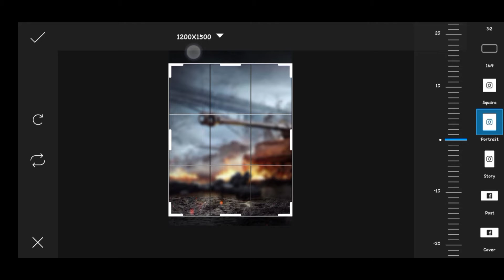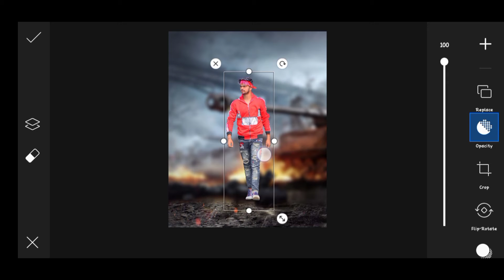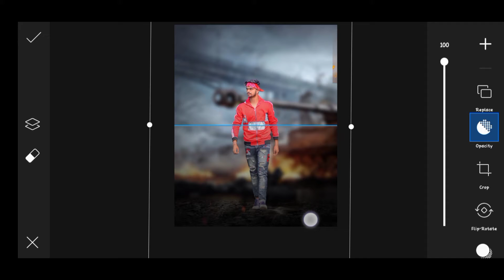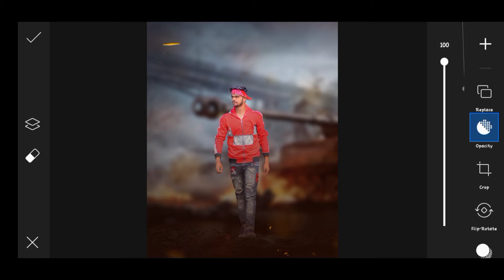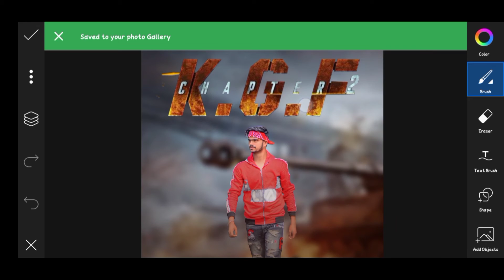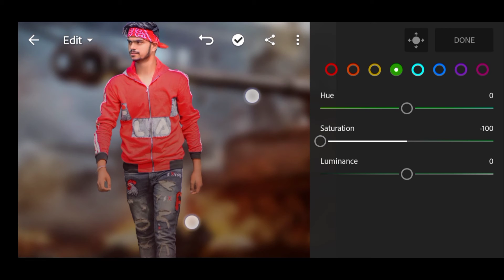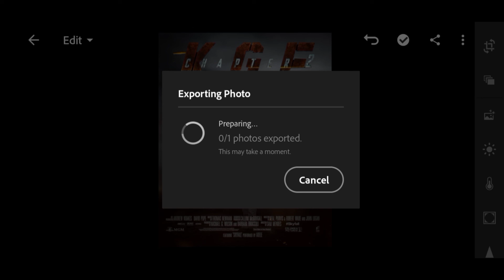KGF Chapter 2 Photo Editing in Hindi || KGF 2 Poster Editing in PicsArt || Sk Edition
🔰 Follow Kr Lo Bhai 😊